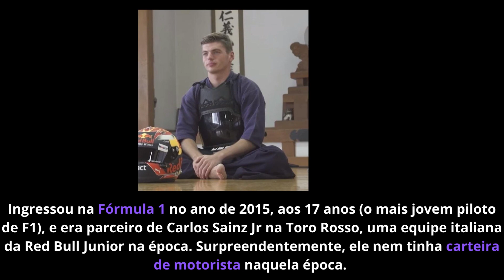Max Verstappen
Pitstop Boys - Super Max